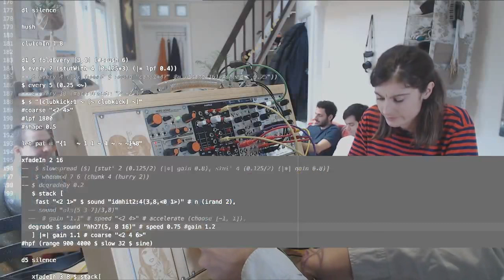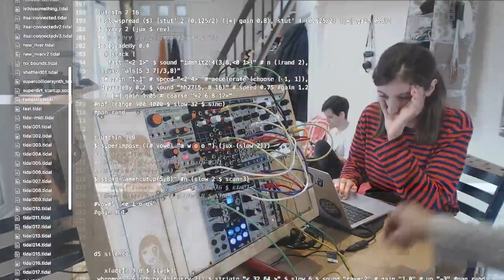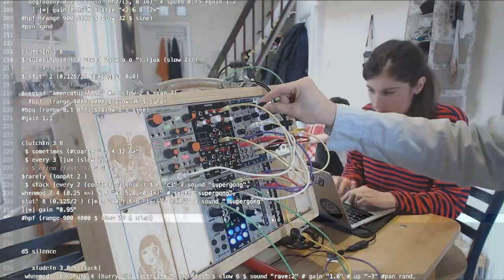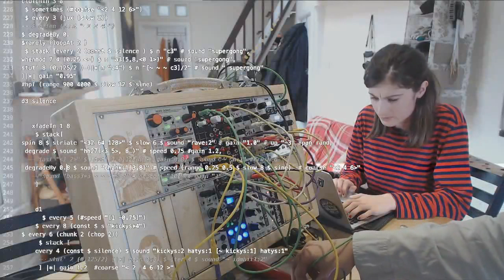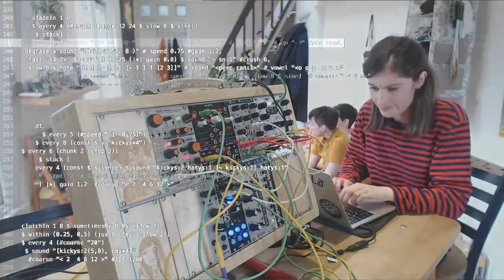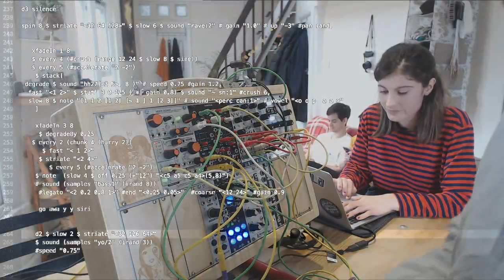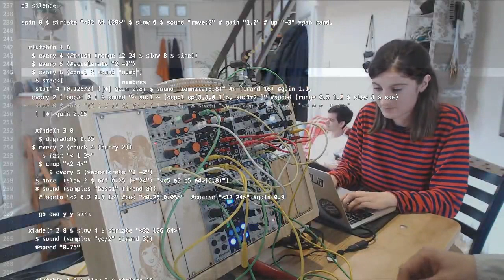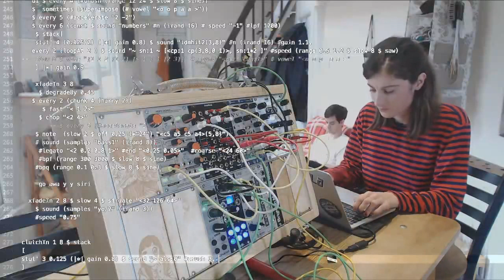TOPLAP15 - Lizzie - 16 February 2019 12:00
TOPLAP15 live performance by Lizzie from London, UK
Using TidalCycles + some hardware improv